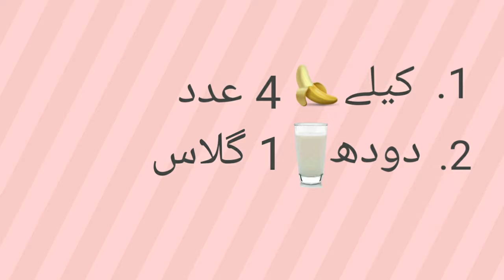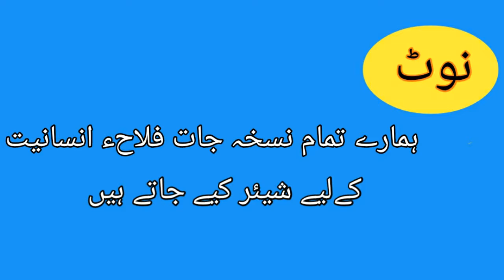Wazan barhany ka kamal ka tarika || Wazan badhane ka tarika || How to gain weight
Wazan barhany ka totka.

Ab wazan mein izafa kren asani sy natural tareqy sy

Desi aur natural tareqy sy ghr bethy bila jhajak apna elaj khud kren. Shukria

I used kineMaster for video editing.

Special thanks for google and other websites for images.